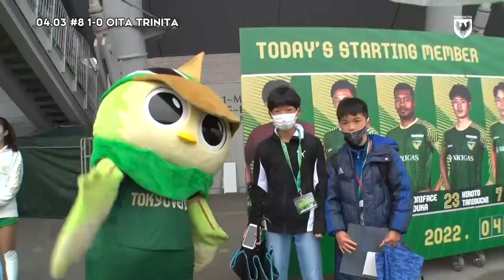【VERDY TV】2022.4.3 vs 大分トリニータ（○1-0）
アルハン選手の新加入挨拶や、杉本竜士選手のJリーグ通算200試合出場達成セレモニーを開催。

加藤蓮選手のプロ初ゴール⚽️含め、ピッチレベルカメラの迫力ある映像とともにお届けします📹